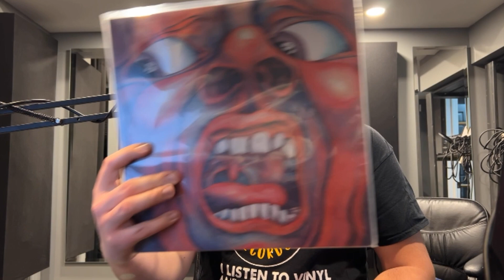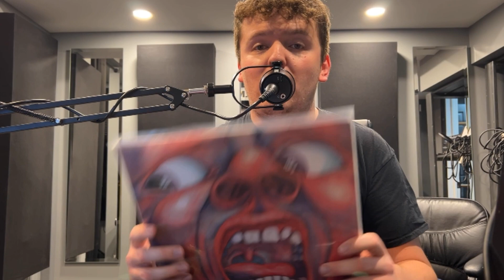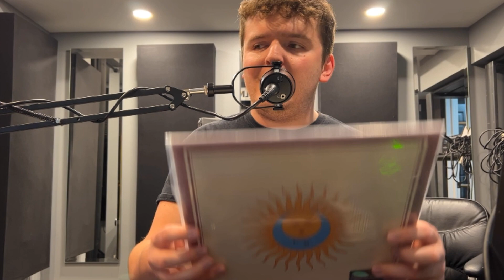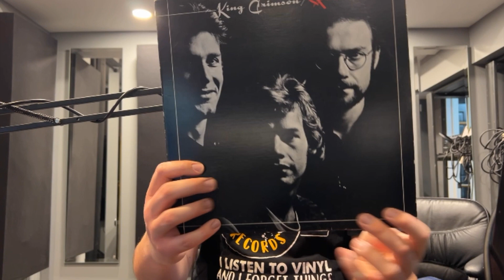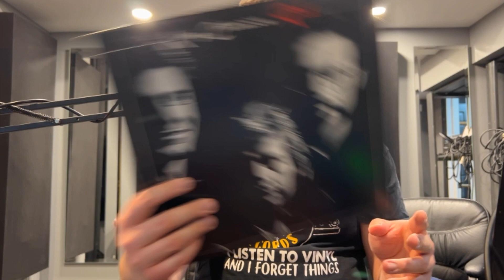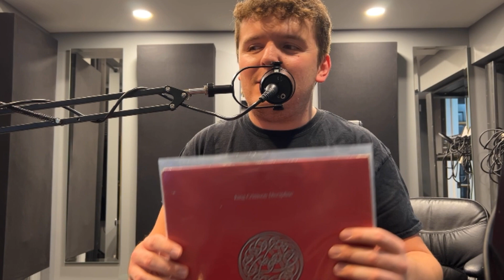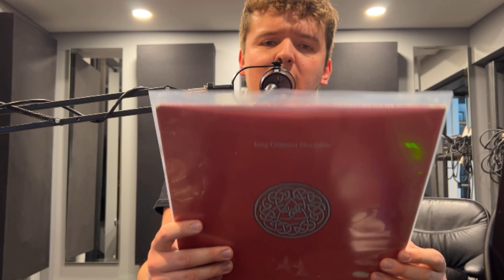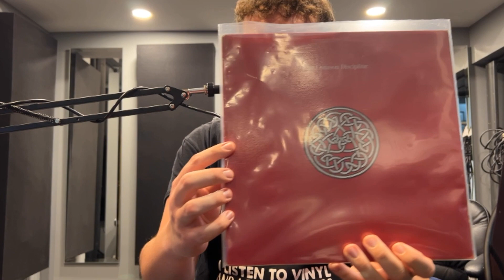ESSENTIAL LISTENING: King Crimson (Prog Rock/Metal)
On today's instalment of ESSENTIAL LISTENING we pick 5 classic King Crimson records to talk about. Are you a big fan of King Crimson? This is the video for you. Are you looking to get into the band? This is the video for you. I truly hope you like it.

For the long time Crimson fans, are you a fan of these selections? What would you have done differently?